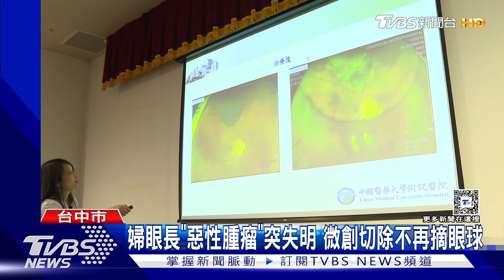婦眼長「惡性腫瘤」突失明 微創切除不再摘眼球｜TVBS新聞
嘉義一名52歲婦人右眼突然白茫茫一片看不見，到台中求醫後診斷為「脈絡膜腫瘤」。醫師說，早期傳統治療手術，必須摘除眼球，但這對病人日後生活影響極大，不過現在醫師則是利用「微創手術」移除婦人眼底的腫瘤，成功保留完整眼球，也保存相當程度的視力。